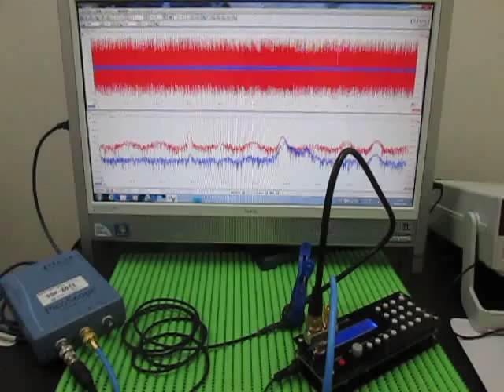超音波実験 Ultrasonic experiment （超音波システム研究所 ultrasonic-labo）